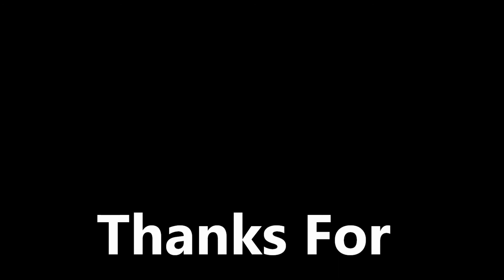Hexacopter Quick Onboard Video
Testing a larger pack in the scratch build hexacopter.